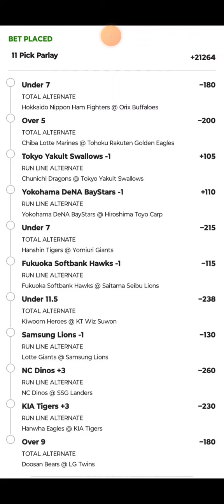BIG BOY OF DA NIGHT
11GAMES TONIGHT